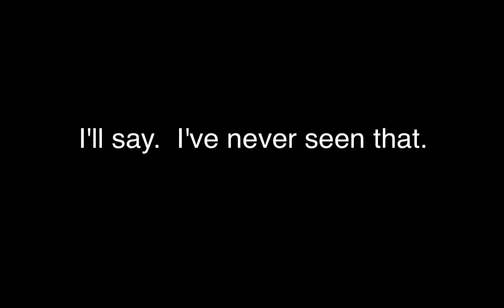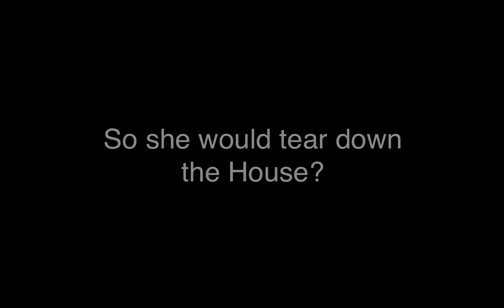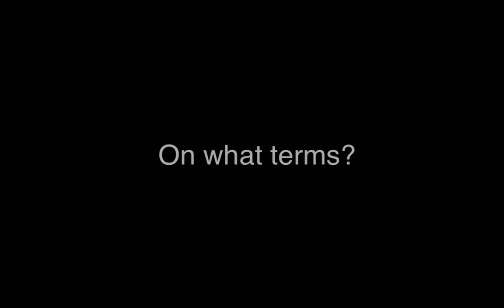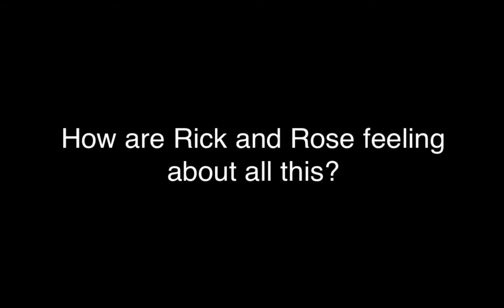Client Interview Fernando Ramirez